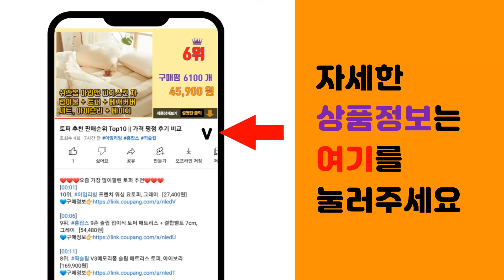오메가3 추천 판매순위 Top10 || 가격 평점 후기 비교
❤️❤️❤️요즘 가장 많이팔린 오메가3 추천❤️❤️❤️

[00:01]
10위. 고려은단 퓨어 알티지 rTG 오메가3 이지 60캡슐, 60캡슐 X 6개(6개월분) [61,900원]

[00:06]
9위. 홀리데이즈 오메가3 1100 6개월분, 216.72g, 1개 [23,800원]

[00:11]
8위. 닥터브라이언 rTG 오메가3 1200, 180캡슐, 1개 [27,450원]

[00:16]
7위. 뉴트리코어 NCS 초임계 식물성 알티지(rTG) 오메가3, 30정, 1개 [57,600원]

[00:21]
6위. #[공식] 닥터린 초임계 알티지(rTG) 오메가3 알파, 30정, 6박스   [51,840원]

[00:26]
5위. 종근당건강 알티지 오메가3 듀얼, 60정, 3개 [34,770원]

[00:31]
4위. 종근당건강 프로메가 오메가3 트리플 장용성, 60캡슐, 2개 [26,860원]

[00:36]
3위. 나우푸드 울트라 오메가 3 500 EPA & 250 DHA 1000mg 피쉬 소프트젤, 1 [25,110원]

[00:41]
2위. 스포츠리서치 트리플 스트렝스 오메가-3 피쉬 오일 1250mg 소프트젤, 180캡슐, 1개 [56,800원]

[00:46]
1위. 뉴트리디데이 프리미엄 오메가3 골드 1100, 90캡슐, 2개 [37,900원]